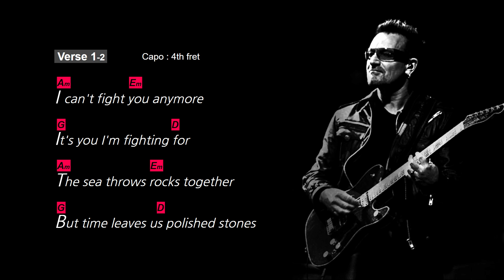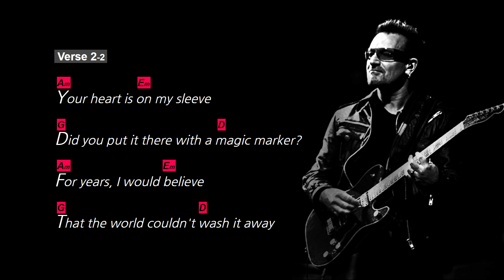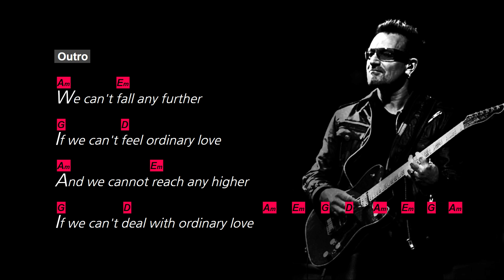Ordinary Love, Lyrics, Guitar Chords, Acoustic Cover, U2